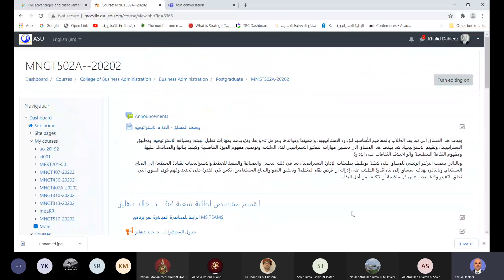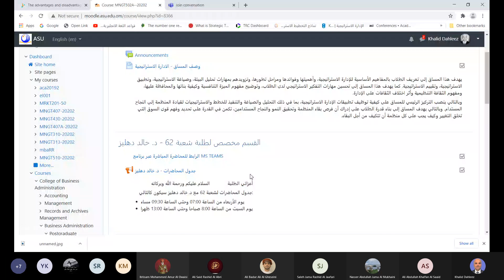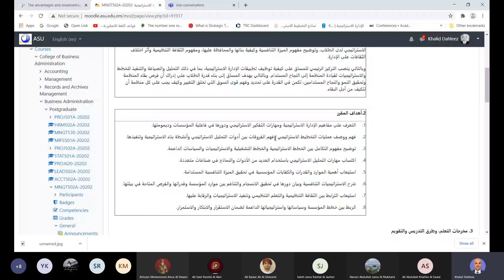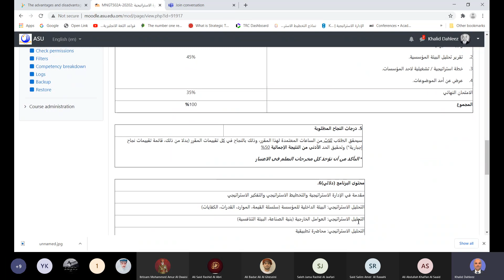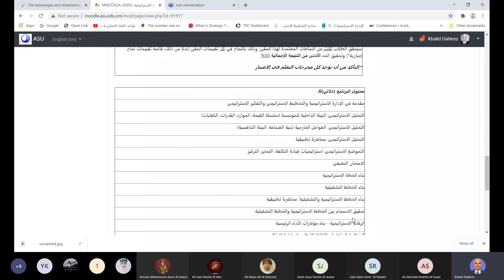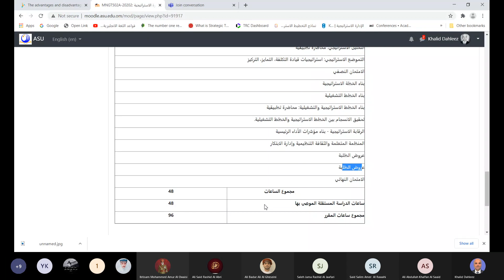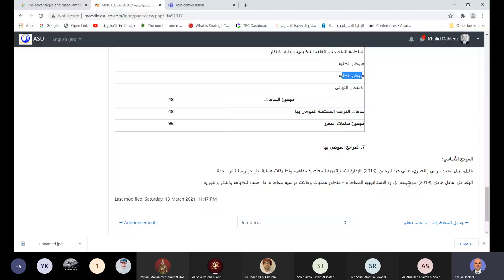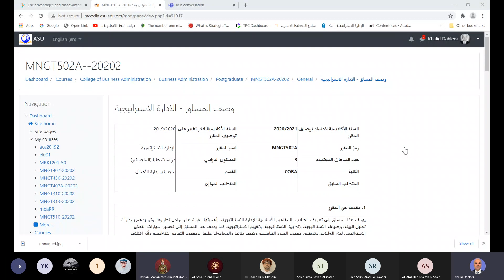وصف مساق الادارة الاستراتيجية لطلبة ماجستير ادارة الأعمال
يهدف هذا المساق إلى تعريف الطلاب بالمفاهيم الأساسية للإدارة الاستراتيجية، وأهميتها وفوائدها ومراحل تطورها، وتزويدهم بمهارات تحليل البيئة، وصياغة الاستراتيجية، وتطبيق الاستراتيجية، وتقييم الاستراتيجية. كما يهدف هذا المساق إلى تحسين مهارات التفكير الاستراتيجي لدى الطلاب، وتوضيح مفهوم الميزة التنافسية وكيفية بنائها والمحافظة عليها، ومفهوم الثقافة التنظيمية وأثر اختلاف الثقافات على الإدارة.
وبالتالي ينصب التركيز الرئيسي للمساق على كيفية توظيف تطبيقات الإدارة الاستراتيجية، بما في ذلك التحليل والصياغة والتنفيذ للخطط والاستراتيجيات لقيادة المنظمة إلى النجاح المستدام. وبالتالي يهدف المساق إلى بناء قدرة الطلاب على إدراك أن فرص بقاء المنظمة وتحقيق النمو والنجاح المستدامين، تكمن في القدرة على تحديد وفهم قوى السوق التي تخلق التغيير وكيف يجب على كل منظمة أن تتكيف من أجل البقاء.